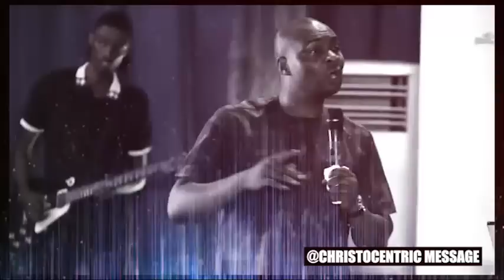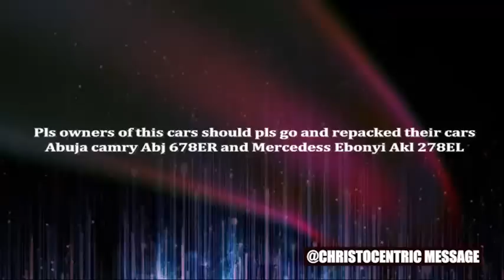GOD WILL REMEMBER YOU IN THIS SEASON - Apostle Joshua Selman